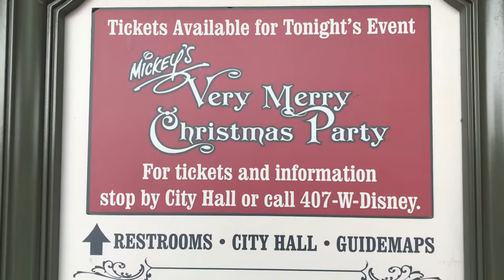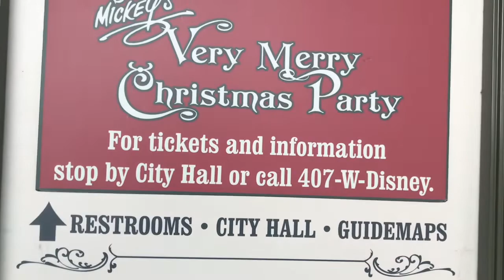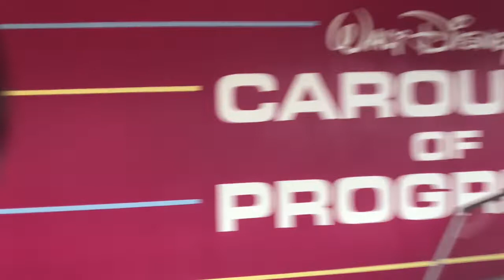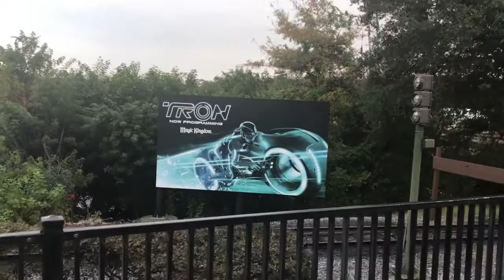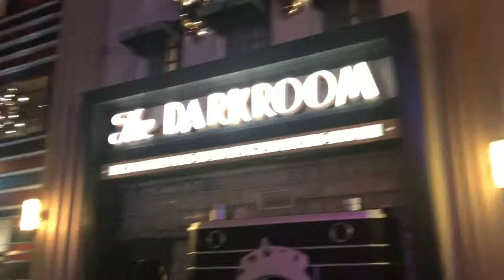Christmas and Tron Construction! Part 2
Join me as I explore Disney during the holidays! I also get a good look at the Tron coaster construction! Songs: Odesza - Show Me, Odesza - Corners of the Earth